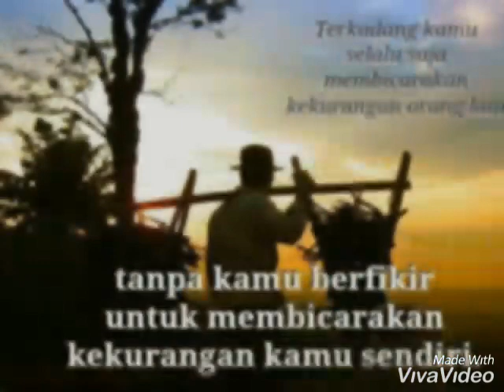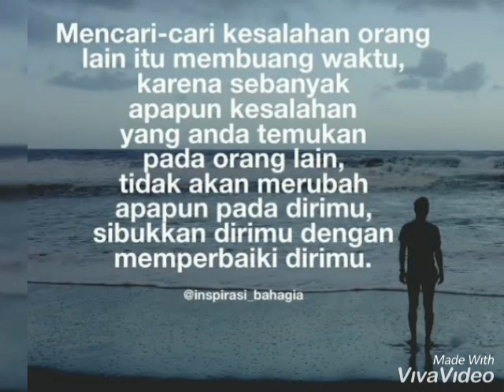hiburan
ciptaan tuhan